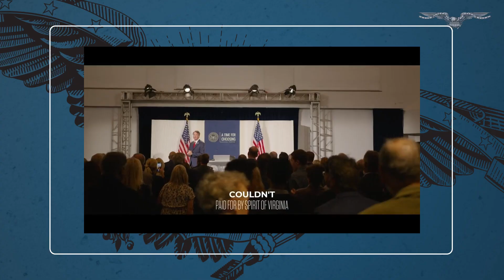Youngkin channels Reagan in new video, raising questions about his political future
Gov. Glenn Youngkin (R-VA) released a video on Thursday that has added to speculation about his political future.

The video features remarks from Youngkin's address at the Ronald Reagan Presidential Library earlier this month, in which he invoked Reagan to discuss ushering in a "new era of American values."